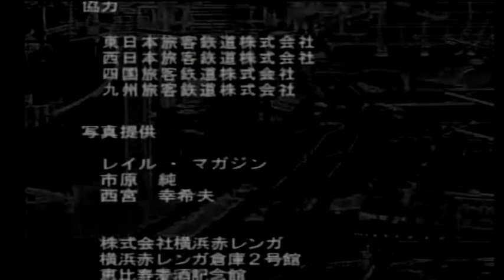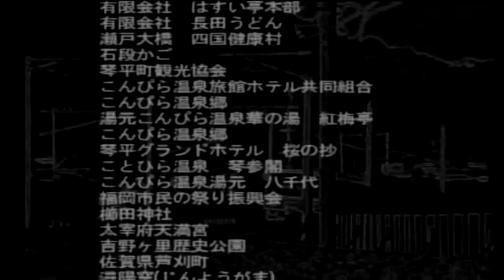No.83(Badの独り言ゲームプレイ) 【電車でGO！ プロフェッショナル2】瀬戸大橋線213系マリンライナー 岡山行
2020年2月～ チャンネル開設(主にプレイ動画を投稿)
2020年7月～ 話しながらのゲーム動画を投稿開始